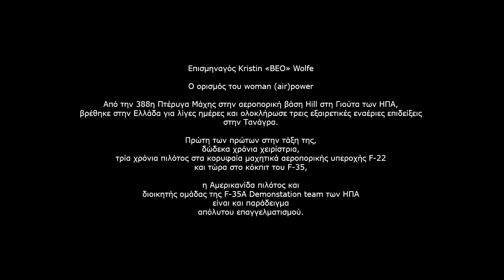Kristin «BEO» Wolfe - η διοικητής της F-35 Demo Team στο γαλάζιο του ελληνικού ουρανού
«Let’s start the show!». Από τα μεγάφωνα στην αεροπορική βάση της Τανάγρας ακούγεται η ενθουσιασμένη φωνή της Αμερικανίδας πιλότου μαχητικού που μόλις ξεκινά την απογείωσή της. Λίγα δευτερόλεπτα μετά, η πιλότος και διοικητής ομάδας της F-35A Demonstation team των ΗΠΑ είναι ήδη στον αέρα.

«Θα πω το αεροπλάνο αλλά είναι ερώτηση… παγίδα!» θα απαντήσει λίγο αργότερα, γελώντας, απαντώντας στην ερώτηση εάν -στα χνάρια του σεναρίου του κινηματογραφικού «Top Gun: Maverick»- τελικά στην εναέρια μάχη «μετρά» περισσότερο το αεροσκάφος ή ο/η πιλότος.

Πρώτη των πρώτων στην τάξη της, δώδεκα χρόνια χειρίστρια, τρία χρόνια πιλότος στα κορυφαία μαχητικά αεροπορικής υπεροχής F-22 και τώρα πιλότος του F-35, η Αμερικανίδα άσος εξηγεί τη διαφορά ανάμεσα στη σημερινή της προβεβλημένη και απαιτητική θέση και σε μια θέση σε πολεμική μοίρα. «Είναι εντελώς διαφορετικό αυτό από το να είναι κανείς σε μία μάχη με πολεμική μοίρα, ένας διαφορετικός τρόπος ζωής, ένα διαφορετικό mission set. Σίγουρα όμως κάτι που σου δίνει πολλά οφέλη τώρα, μπορείς να ταξιδεύεις παντού και να δείχνεις το αεροσκάφος» σχολιάζει η διοικητής ομάδας, για την εμπειρία της στην F-35A Demonstation team.

Πώς αποφάσισε να γίνει πιλότος μαχητικών; «Κατατάχτηκα στην πολεμική αεροπορία όταν ήμουν στο κολέγιο, αποφοίτησα με εκπαίδευση πιλότου και στη συνέχεια έβαλα τα δυνατά μου στη σχολή ώστε να αποφοιτήσω στην κορυφή της τάξης μου και να διαλέξω ποιο αεροσκάφος θα θέλω να πετάξω. Έτσι τελικά αποφάσισα πως αν είναι να πετώ μαχητικά αεροσκάφη, να εκτελώ τακτικές συναρπαστικές, αυτό είναι και το μονοπάτι για μένα», αναφέρει η «BEO» Wolfe, που περιγράφει και την εμπειρία της πτήσης με ένα πολύπλοκο και εξελιγμένο αεροσκάφος.

«Είναι μία πολύ δυνατή εμπειρία τις περισσότερες φορές το να πετάς το F-35, είναι το νεότερό μας stealth αεροσκάφος 5ης γενιάς, έχει τρομακτικές δυνατότητες. Προφανώς τις περισσότερες δεν είναι εύκολο να της δείξουμε σε ένα αεροπορικό σόου, αν και μπορούμε και δείχνουμε στο κοινό ένα μέρος της δυνατότητας απόκρυψης, του stealthiness, του αεροσκάφους, όπως το πού τοποθετούμε τα όπλα μας στις εσωτερικές αποθήκες. Είναι η στιγμή στο show μέσα από το λεγόμενο highspeed pass, που πραγματικά αισθάνεσαι την ισχύ, μία στιγμή που γίνεται αντιληπτή η “ωμή” δύναμη του αεροσκάφους, καθώς αυτό πετάει με ταχύτητα 700 μίλια/ώρα. Και μόνο το να δείχνεις αυτή την ωμή ισχύ του αεροσκάφους και του κινητήρα, είναι κάτι πολύ συναρπαστικό» σημειώνει η πιλότος της αμερικανικής USAF.

Μεγάλη υπολογιστική ισχύς αλλά και συγχώνευση δεδομένων

Η προηγμένη τεχνολογία που παρέχει ένα 5ης γενιάς μαχητικό αεροσκάφος είναι κάτι που βοηθάει τον πιλότο ή του παρέχει περισσότερη δουλειά; «Είναι κάτι απολύτως ευνοϊκό για τον πιλότο. Τα δεδομένα είναι σίγουρα πολλά για τον πιλότο κάποιες φορές κι έτσι ένα από τα πιο δύσκολα πράγματα που διδάσκουμε στη σχολή είναι το πώς θα επεξεργάζεται ο πιλότος του μαχητικού όλες αυτές τις πληροφορίες και πώς θα παίρνει αποφάσεις ως πιλότος μονοθέσιου αεροσκάφους. Είναι κάπως διαφορετικό, για παράδειγμα, το να πετάς δίπλα ακριβώς από τον συνάδελφο πιλότο σου, συγκρινόμενο με από το να πετάς 15 με 20 μίλια μακρύτερα με F-35. Έχεις αποφάσεις που πρέπει να λάβεις κι αυτό μπορεί κάποιες φορές να έχει τη δυσκολία του» εξηγεί.
Όσο για το σημαντικότερο πλεονέκτημα του συγκεκριμένου αεροσκάφους όπως θα το κατέτασσε η ίδια, αυτό σύμφωνα με την εμπειρία της είναι η απόκρυψη. «Πολύ εύκολα στην πρώτη θέση θα βάλω τη δυνατότητα απόκρυψης stealth. Είναι αυτό το οποίο μας βοηθάει στο να αποφύγουμε τον εντοπισμό μας από τα ραντάρ, το να βρεθούμε πιο κοντά σε μία θέση βολής ώστε να ρίξουμε τις βόμβες μας, να εξαπολύσουμε τους πυραύλους μας χωρίς κανείς να ανταποδώσει πυρά σε εμάς. Αυτό είναι πάρα πολύ σημαντικό».

Σε ό,τι αφορά το φετινό πρόγραμμα επιδείξεων της συγκεκριμένης Demonstation team, η Ευρώπη είναι μια συναρπαστική εμπειρία για την ομάδα. «Ισχύει απολύτως. Κάθε φορά που μπορούμε να βγούμε από τις Ηνωμένες Πολιτείες και να δείχνουμε το αεροσκάφος σε χώρες που βρίσκουν συναρπαστικό το να γίνουν συμμέτοχες στο πρόγραμμα του αεροσκάφους και να πετούν το αεροσκάφος, αυτό μας χαροποιεί. Έχουμε έτσι την εμπειρία του να βρεθούμε σε μία καινούργια χώρα αλλά και να μάθουμε τον κόσμο. Μας έχουν απομείνει ακόμη επτά σόου αυτό το έτος, τρία στην Ευρώπη και τέσσερα στις Ηνωμένες Πολιτείες Αμερικής και μετά θα έχουμε τελειώσει» εξηγεί η Αμερικανίδα πιλότος του Demo F-35.

Σωτήρης Κυριακίδης